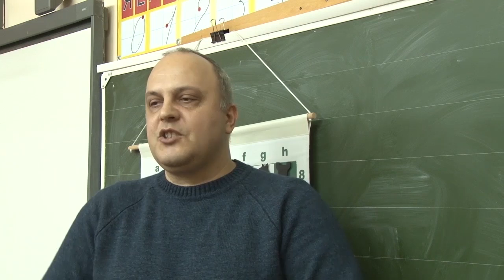Новости "Анапа Регион" от 15 января 2019 года